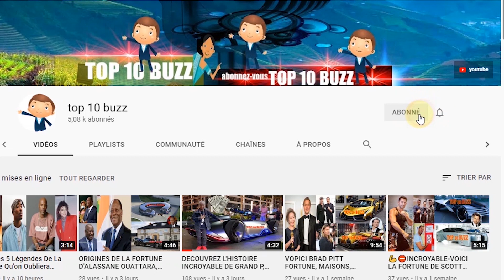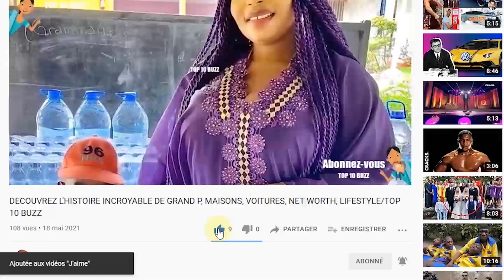Étienne Tshisekedi - Ce Que Vous Ignorez ★ Lifestyle ★ Net worth★ Biographie ★ Famille ★ Carrière